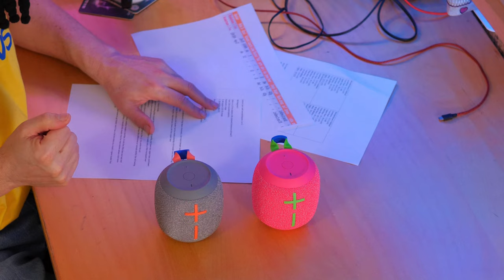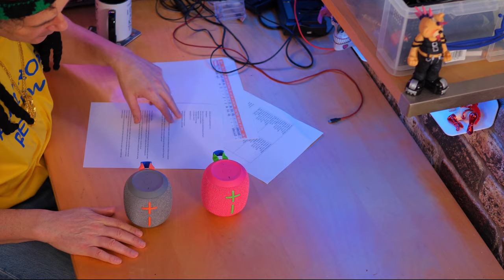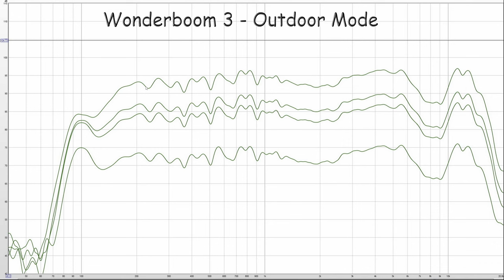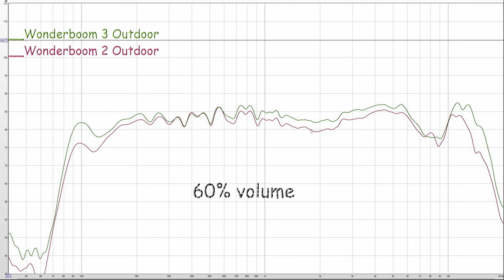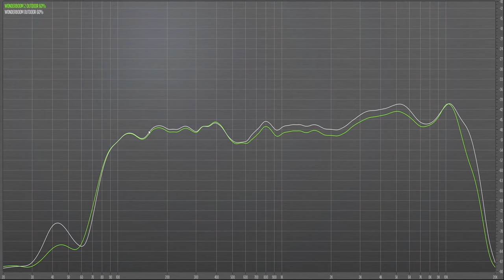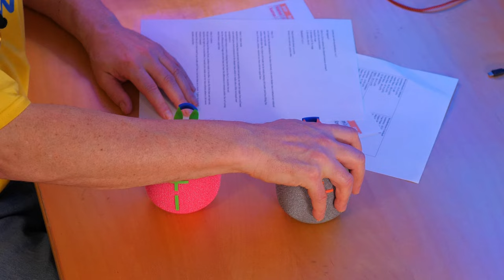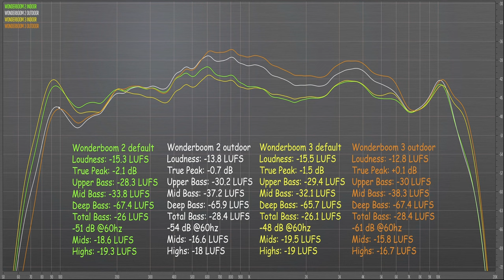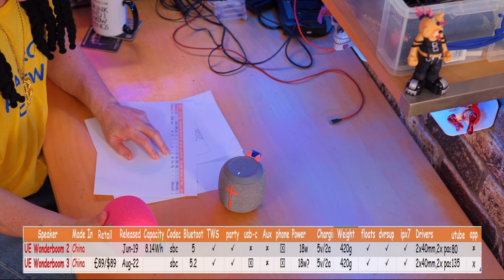The biggest upgrade since time began! 💪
UE Wonderboom 3 review compared to the Wonderboom 2. A massive upgrade over the 2, the new Wonderboom promises a whole new level of enjoyment. I tell you all the upgrades and whther this is worth upgrading to from the UE Wonderboom 2. Best small travel speaker 2023?
Wonderboom 3
Wonderboom 2

Chapters
0:00 intro
6:57 Wonderboom 3 frequency response
10:20 Wonderboom 3 vs 2, indoor mode
12:43 outdoor mode test
13:49 indoor, outdoor spectrum analysis
16:38 100% loudness test
18:16 100% spectrum analysis
19:37 Wonderboom 3 summary
21:19 Wonderboom 3 specs
22:44 water float test
23:09 conclusion

tracks:
Track:   Sugar Jesus, LEØN TARØ - Can You Keep A Secret

Alan Ross Reviews Top Picks:
Top for value:
Tribit Stormbox Blast: unbeatable deep bass for the money
Soundcore Motion Boom Amazingly deep bass to 40hz for its size and price.
Still worth a look:
£50 champion:
Great bass for its size, Soundcore Boost
Tribit Xsound Mega: medium sized mono speaker with fun bass and light show.
Bass Heavy Speakers:
Soundcore Motion Boom Plus: Best package for price, weight and loudness.
Harman Kardon Go+ Play 2
Onyx Studio 6 (warmer than the 7, bass heavy in balance)
Bag of Riddim 2: dollops of mid and upper bass help to give a warm and open sound. Fun listen but not too accurate.
JBL Boombox 2 & 3: similar bass but Boombox 3 is more mids forward
W-King D10 for upper bass with a balanced sound and well priced
W-King T11, party type speaker that can hold bass even at max volume (110 dB)
Hi End Picks
Rocksteady Stadium 2.1 system: superior subwoofer to minirig but lacks volume
Audio Pro C3: Open and neutral lacks deep bass
Vifa Oslo: expensive but very clear with deep bass, lacks warmth
Marshall Stockwell 2: balanced immersive, not loud
Travel Speakers:
Earfun UBoom L: smaller than Charge 5, bigger than soundcore Boost, bright tuning
JBL Charge 5 mono but has a very clear and dynamic sound at low volumes and can go reasonably loud. Bit screechy over 80%.
Bose Soundlink Flex good bass heavy sound for its compact travel friendly size.
Denon 250bt: discontinued but still a reference for size/quality ratio.
JBL Flip 6 can be a bit harsh).
Mifa WildRod
Beosound A1 1st gen: sounds better than 2nd gen, connectivity and battery issues. Deep bass for small size, clearer than the Bose Flex.
Wonderboom 3: really nice form factor with reasonable sound
Best Mini/Micro Options:
Bose Soundlink Micro (warm)
Tribit Stormbox Micro 2 (clinical)
Minirig Mini 2
Worth a Listen:
W-King T9 reasonably loud and balanced big bright detailed stereo sound.
LG Xboom GO PN7: relaxing, not bass heavy, DTS mode for open sound.

UE Wonderboom 3 full test and review :)